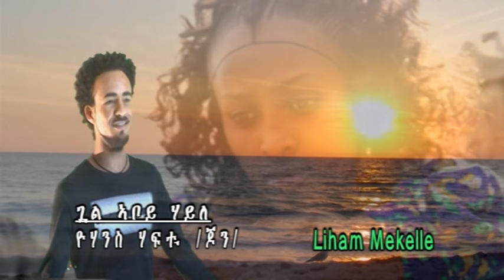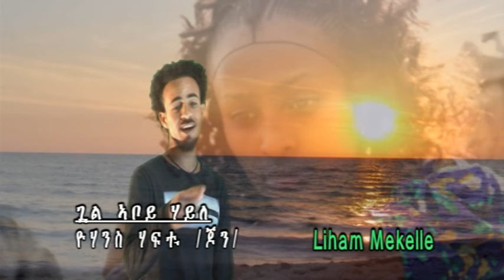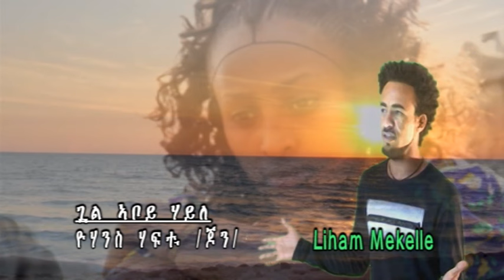Yohannes Haftu - Gual Aboy Haile / New Traditional Tigrigna Music audio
Yohannes Haftu - Gual Aboy Haile (ጓል ኣቦይ ሃይለ) Ethiopian Traditional Music audio